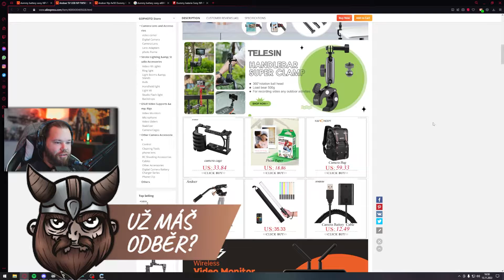Michalovo přiznání... | To jako vážně? #82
Sestřih ze streamu na Twitchi!